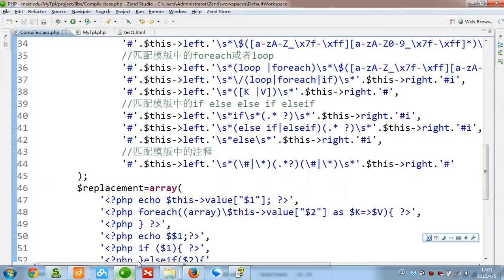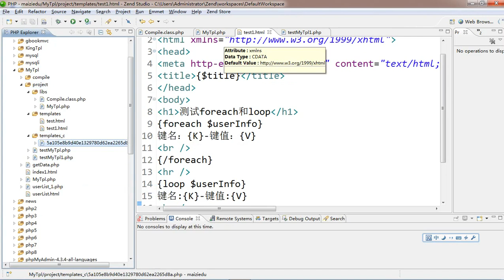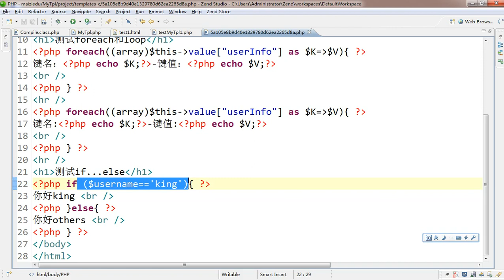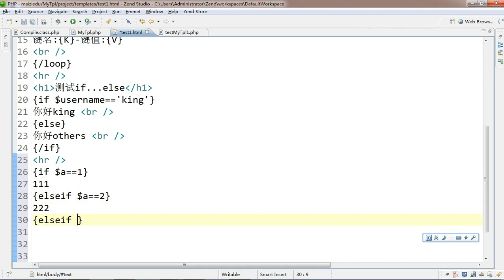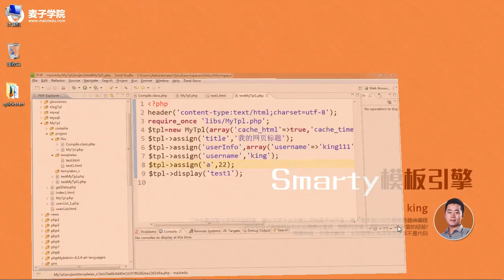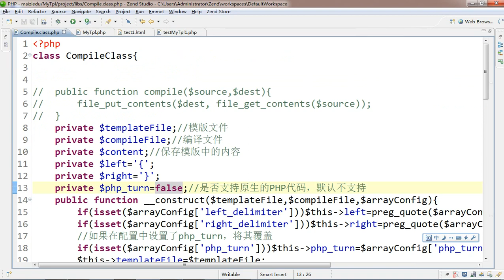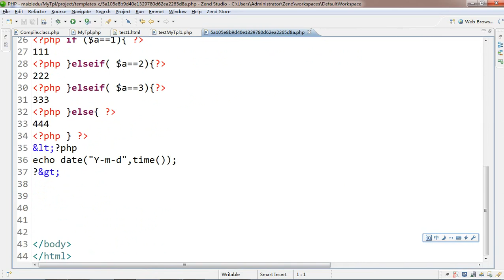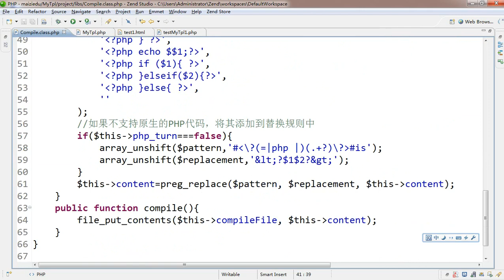Smarty模板引擎-6.支持原生的PHP语法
从Smarty的主页可看出，Smarty是PHP开发的"半官方"的模板化引擎。它是在GNU宽通用公共许可（LGPL）下发布的，是最流行、功能最强大的PHP模板化引擎。